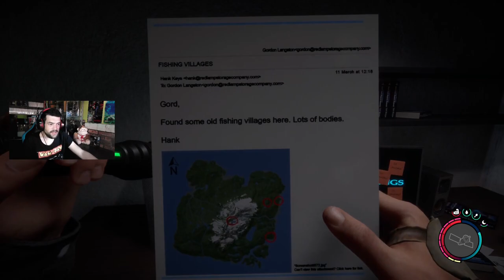EL BUNKER RESIDENCIAL Y ¡TIMMY! | Sons Of The Forest #10